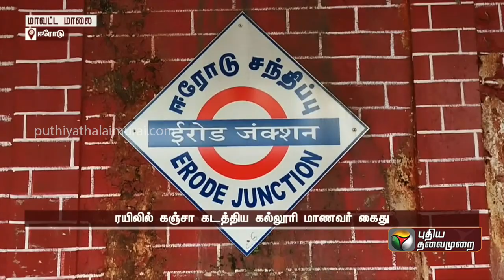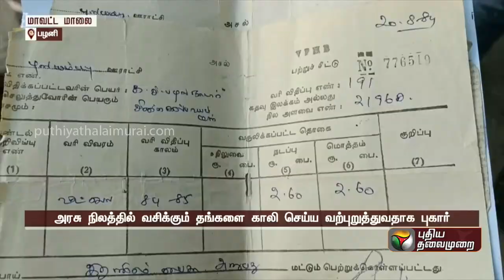மதுரை விமான நிலையத்தில் மா. சுப்பிரமணியன் ஆய்வு | PTT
மதுரை விமான நிலையத்தில் மா. சுப்பிரமணியன் ஆய்வு